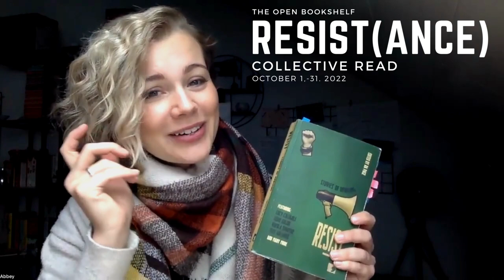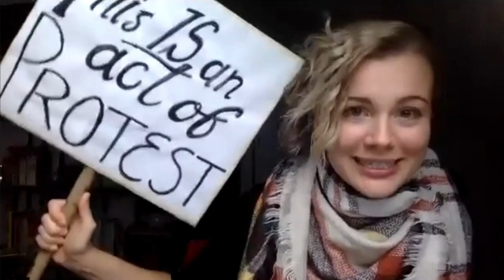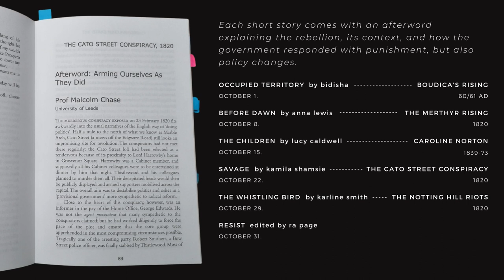Boudica's Rising: Colonial Violence in the British Imagination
From the difference between Roman colonialism and British imperialism (ahem, whiteness) to how we view protest through a colonial lens, Helio and I talked race, class and colonialism, but also identity and conflict between those perceived as materially better-off and those struggling to survive.

And the cause of this conversation in all its messy, complicated glory? Bidisha Mamata.

Bidisha's short story Occupied Terriotry is the first in the Resist collection, edited by Ra Page, that we'll be dissecting this month.

And why?

Because protest works, even in authoritarian regimes, but those with power and wealth and newspapers don't necessarily want us to know this. They'd rather we learned about Kings and Queens, Lords and their lands.

If you can recite the six wives of Henry VIII but not what happened at Peterloo,  Tolpuddle, or Notting Hill, you need this collective read.

Resist is a short story collection, some are only three pages long, designed to teach us our history. For each story, Resist provides a historical commentary, explaining the uprising and its very real impact on British policy. Because protest works, even when criminalised, repressed, and nearly forgotten.

If you feel like you need this as much as we do, join us: